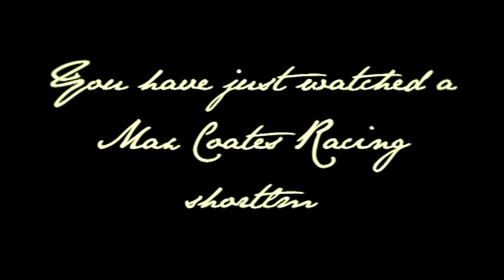Max Coates Racing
A Max Coates Racing Film.

Filmed and edited by Isaac Dawson at Dawstop productions.

Any inquires to to with Max Coates Racing and their sponsers can be found on the